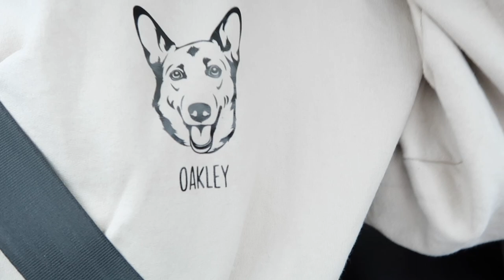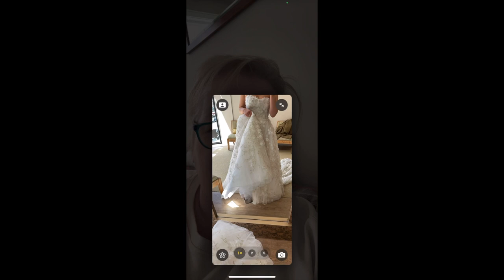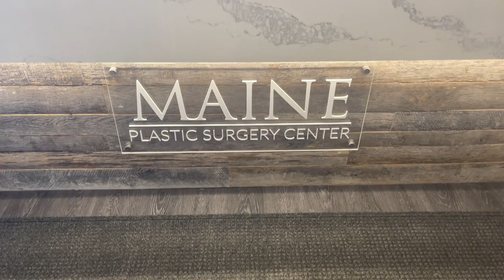A FEW DAYS VLOG | chatty catch-up, last wedding dress fitting, skin prep, lip filler & a puppy!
*NEEDLE WARNING* around 25:29

Hiiiii! The week before you get married is a wild one. Thanks for coming along with me! I wanted to look and feel my best for my wedding day - I never shared what workouts I was doing or what I was eating leading up to because for me it's super triggering and I don't think anyone needs to 'lose weight' for their big day. Staying grounded, eating balanced, drinking water and limiting stress is honestly what helped me not only lose weight but feel like an absolute princess on my wedding day. I just wanted to clarify because as I was chatting I realized my chatter about not fitting in my dress may be triggering for some and want to emphasize YOU'RE BEAUTIFUL NO MATTER WHAT YOUR SIZE IS. It's only a number. Bodies fluctuate due to so many factors. So give yourself grace. The important part is you mentally, emotionally and physically FEEL GOOD. There's always options to add a panel or take a dress in. So, to all my brides out there: you're lovely, you're stunning and I hope your wedding day is full of love!

Also! I apologize for the sound in the beginning!

Xx Sam

Thank you to Maine Plastic Surgery for working with me on this video! collaboration - MENTION MY NAME AT @MAINEPLASTICSURGERY FOR $$$ YOUR NEXT VISIT! You deserve it, queen!